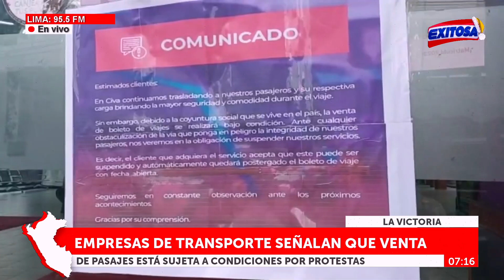🔴🔵Empresas de transporte señalan que venta de pasajes está sujeta a condiciones por protestas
Empresas de transporte señalan que la venta de pasajes está sujeta a condiciones por protestas

Exitosa Perú
"La voz de los que no tienen voz"

Corporación Universal